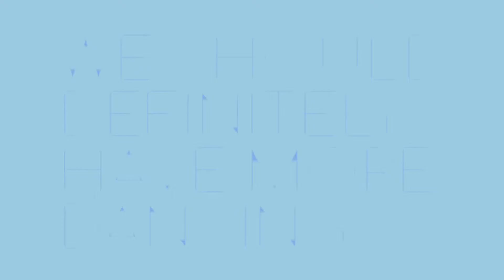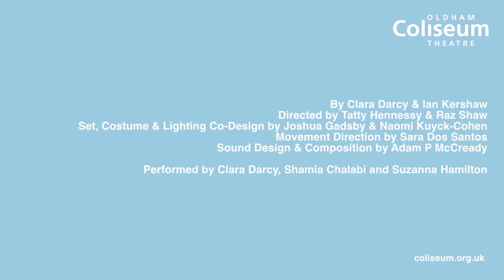Theatre by the Lake, is proud to be supporting We Should Definitely Have More Dancing 25-28 Jul 2022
The amazing adventures of a woman with a fist in her head.

Clara Darcy is fit! She’s also (almost) care-free, (kind of) happily single and joyously dancing through life but, little does she know, her world is about to be turned upside down thanks to the arrival of a fist - slap-bang in the middle of her head.

Based on her astonishing real-life story and performed by the actress herself with friends, We Should Definitely Have More Dancing explores the things that define us, that fill us up and make us who we are – a cautionary postcard from the edge of life stuffed full of heart and love and dancing.

Credit: Grant Archer